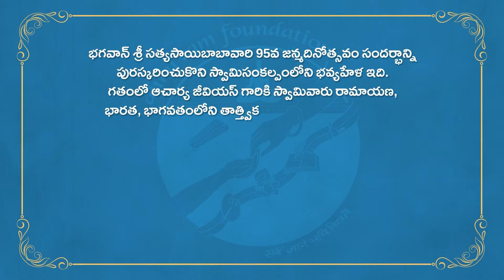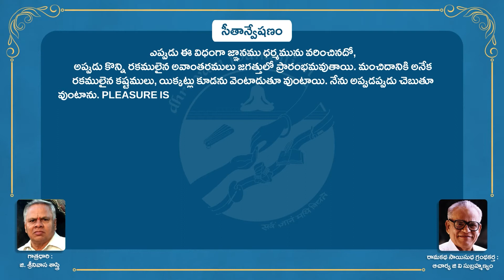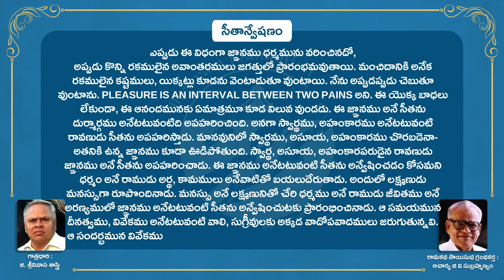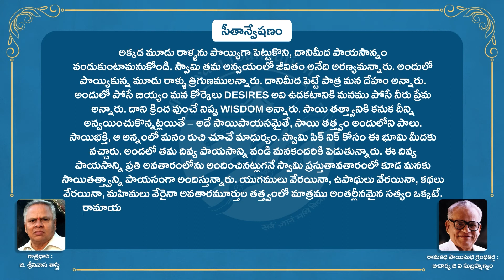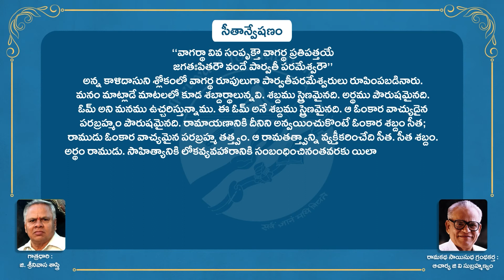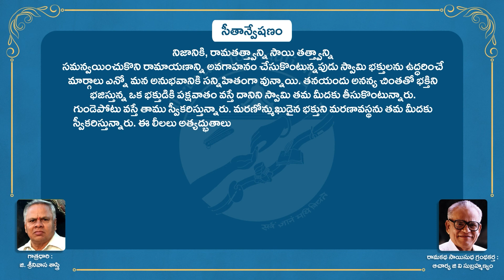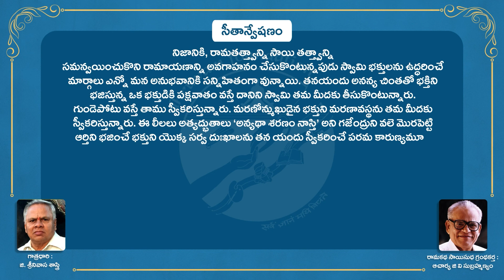GVS Ramakadha Saisudha | Episode 14 - Seethaanveshanam (1) | Ramayana Parayanam | Dhruvam Foundation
Credits:
Voice Over : G. Srinivasa Sastry
VFX & Editing: Padmaraj Joka
Work Compilation & Supervision : G Srinivasa Sastry, Dr. V.S. Lakshmi

భగవాన్ శ్రీ సత్యసాయిబాబావారి 95వ జన్మదినోత్సవం సందర్భాన్ని పురస్కరించుకొని స్వామి సంకల్పంలోని భవ్యహేళ ఇది.
గతంలో ఆచార్య జీవియస్ గారికి స్వామివారు రామాయణ, భారత, భాగవతంలోని తాత్త్విక రహస్యాలను సామాన్యులకు అందుబాటులో ఉంచడం మీ కర్తవ్యం అన్న ఆదేశాన్ని శిరసావహిస్తూ
రామతత్త్వాన్ని, సాయితత్త్వాన్ని రంగరించి ‘రామకథ, సాయిసుధ’ పేరుతో చేసిన ఉపన్యాస మంజరి గ్రంథరూపం దాల్చి స్వామి కరుణకు నోచుకుంది.
యావత్ ప్రపంచానికి శాంతి కలగాలి అన్న సత్ సంకల్పంతో ఈ గ్రంథ పారాయణ జరపాలని ‘ధ్రువమ్ ఫౌండేషన్’ వారు చేస్తున్న చిన్ని ప్రయత్నం మీ కోసం.